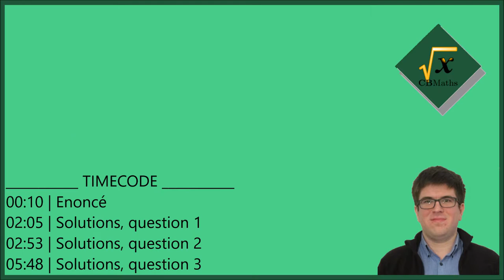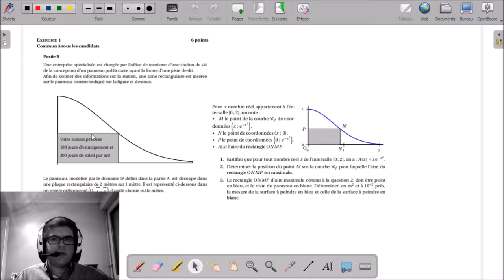1B - Panneau publicitaire sur une piste de ski | BAC S Métropole Septembre 2017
1B - Panneau publicitaire sur une piste de ski | BAC S Métropole Septembre 2017

___________ TIMECODE ___________
00:10 | Enoncé
02:05 | Solutions, question 1
02:53 | Solutions, question 2
05:48 | Solutions, question 3